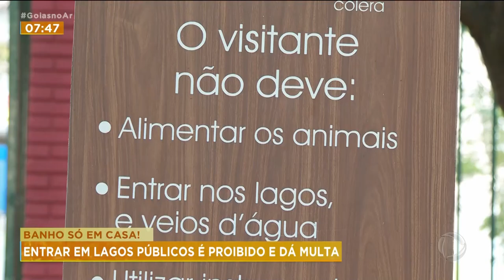BANHO SÓ EM CASA: ENTRAR EM LOGOS PÚBLICOS É PROIBIDO E DÁ MULTA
É PROIBIDO TOMAR BANHO DOS LAGOS PÚBLICOS, COMO OS DOS PARQUES EM GOIÂNIA. MESMO QUE SEJA TENTADOR COM O CALORÃO QUE ANDA FAZENDO. ALÉM DISSO, EXISTE O RISCO DE AFOGAMENTOS E DOENÇAS, JÁ QUE AS ÁGUAS SÃO IMPRÓPRIAS.